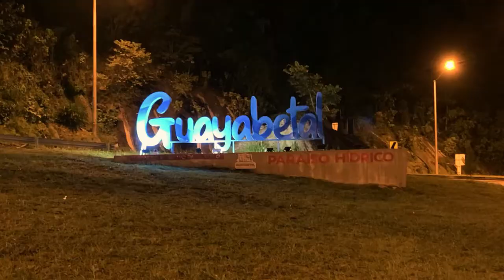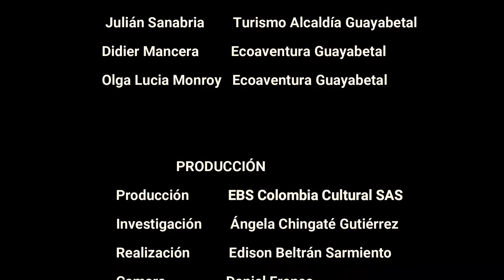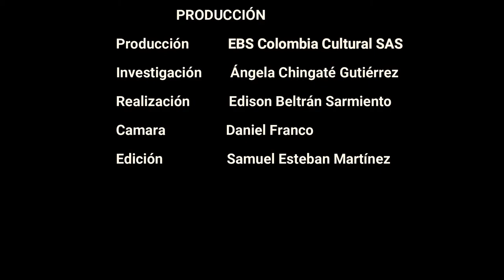Guayabetal Capítulo Final "Pueblo de Riqueza a Blanco y Negro"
Serie web documental del municipio de Guayabetal, ubicado en la provincia del departamento de Cundinamarca, Colombia.

00:03 intro Guayabetal
00:35 Cerveza Artesanal Tunqueña
00:34 donde esta ubicado y como llegar a Guayabetal
01:53 MUDU Artesanias
02:35 El Anhelo Del Salmón
04:36 Grupo Parranda Pa´Gozar